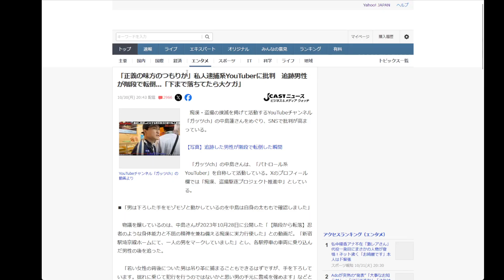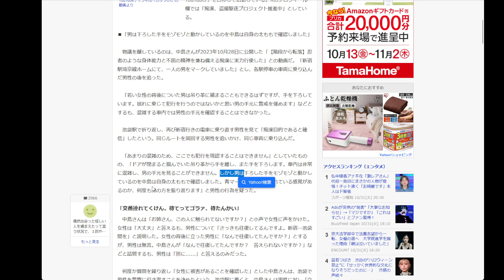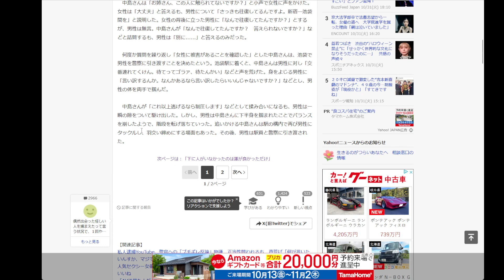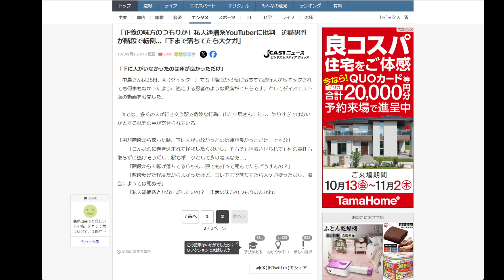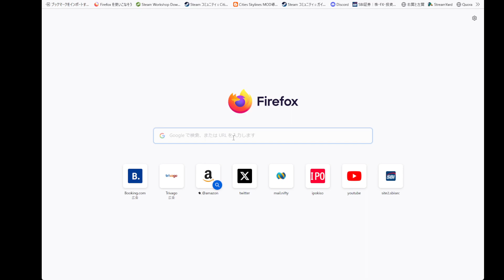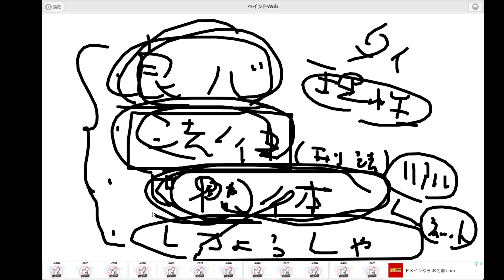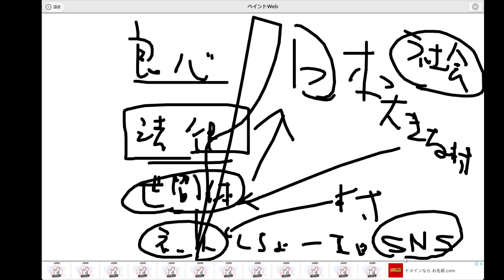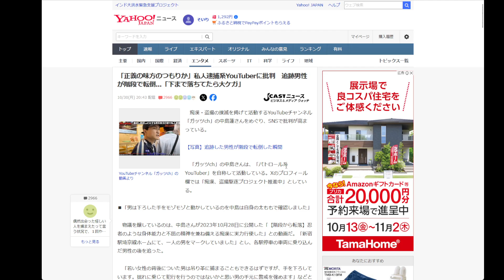あるきびとの将棋ウォーズ（四権分立）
インターネットによる承認は、世間体の暴走を防ぐ役割を果たせるのか？